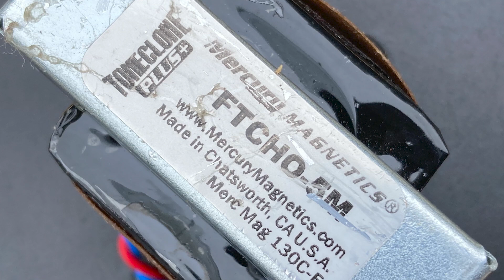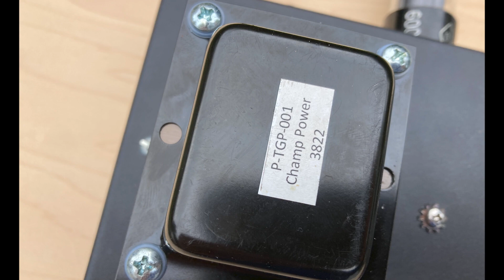12 5F2a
Tweed Princeton 5F2a hand wired 5 watt clone amp. Meticulously hand built and designed, stunning exterior and chassis, built in July 2023. This amp sounds and looks incredible.
Hoffman 5F2a board, upgraded filter caps, Negative feedback switch, fender style brass grounding plate. Custom drilled chassis with bottom mount tube sockets, spaced to negate any hiss or noise. Fuse location is moved to the bottom of chassis, making it very tidy.  Control panel is custom designed  with forward facing white chicken head  knobs and decals, finished in maroon lacquer. Mercury 5 watt output transformer, switchcraft jacks and CTS pots. High quality 12ax7 and 6v6 tubes and components. 12 inch Ted Weber 12A125a Alnico 30 watt 8 Ohm speaker. I have the bell cover, but it comes too close to the 5Y3S rectifier tube, but it is included.
The cabinet is constructed with ¾ inch hand-picked pine, ½ inch finger joints and finished in butterscotch blonde (Mohawk lacquer) with bloodwood inlay stripes. Lacquer finish, sanded up to 1500, then compounded to a beautiful smooth finish. Grill is ½” maple with oxblood grill cloth, back panels are also maple with bloodwood accent stripes. Grill mount panels are glued and doweled.  Maroon leather handle. Stainless steel hardware throughout. 18.25” wide x 17” high x 9” deep. 20 Lbs.
Custom built and designed by me, a semi-retired TV broadcast technician. I’ve built many tube guitar amps and bass pre-amps in the past, but this is the nicest and best sounding amp I’ve made to date.
Fantastic sound!  Loud for a 5 watt and can be a great small gig/apartment/practice amp with the legendary tweed tone. The 12 inch speaker makes all the difference in the world. Takes pedals great, and you can also add a stomp-box pre-amp to scoop the mids for a blackface tone.
A perfect match for a Butterscotch Tele! Or any guitar you wish to play.